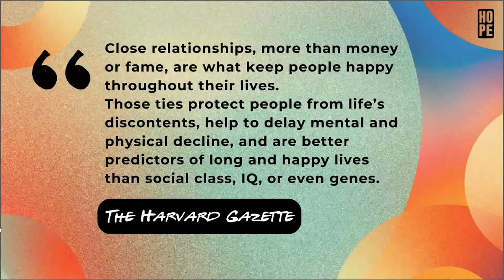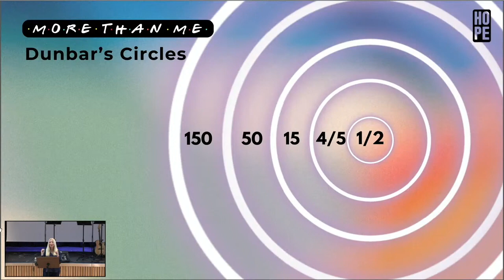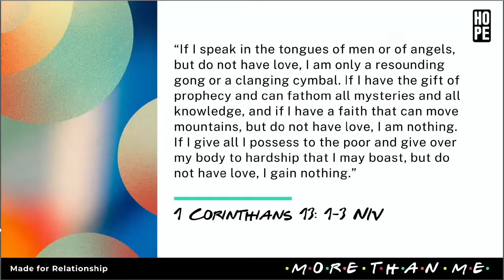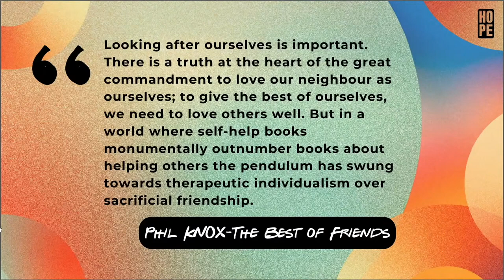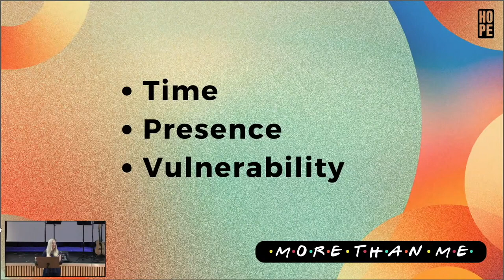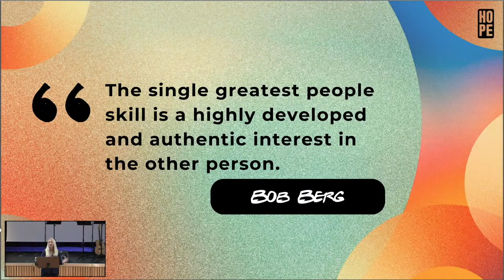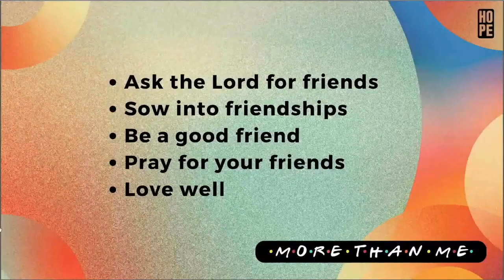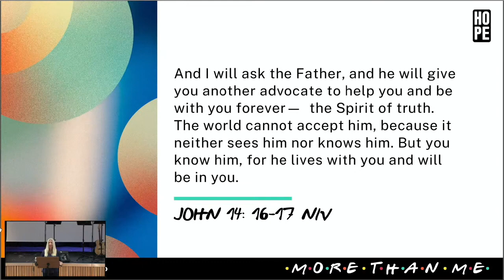More Than Me // 3. The Art of Friendship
We all know friendship is important, but how do we go about making friends and maintaining our friendships? Liz looks at three areas that are key to good friendships, both with each other and with God.